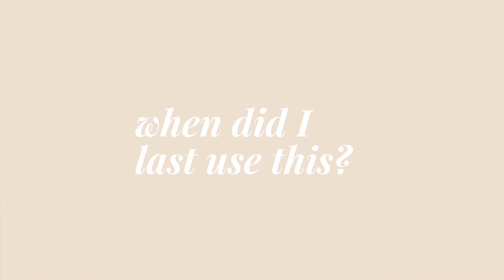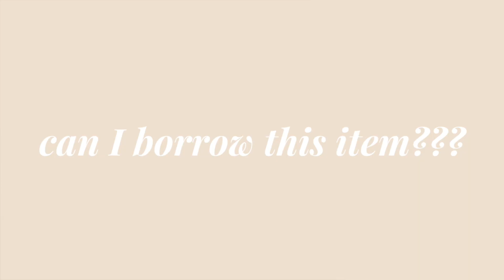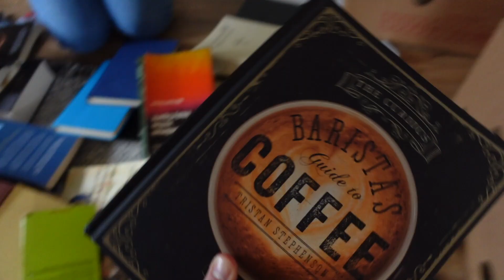4 SIMPLE questions to ask yourself to make DECLUTTERING EASY | Minimalism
Hiya lovely wonderful people,

I get that decluttering can be so hard. It can be hard to know what to keep and what to give away. That's why in this weeks video I wanted to share my 4 simple questions to help you make decluttering easy.

When it comes to decluttering I find that asking these 4 simple questions helps me to make a one time declutter, a clutter free lifestyle.

After all if we don't ask ourselves the questions of why we hold onto so much clutter and learn how to make clutter free stick then we will constantly just replace the items we decluttered before with new items.

A simple life is beautiful, sustainable and within your reach I hope this weeks video makes a simple, minimal life easier for you!

shannon xo